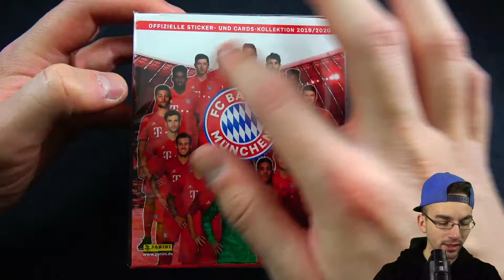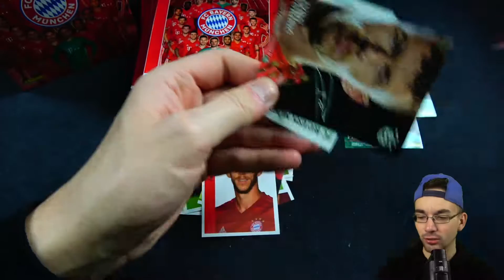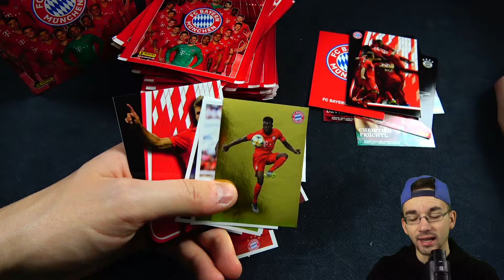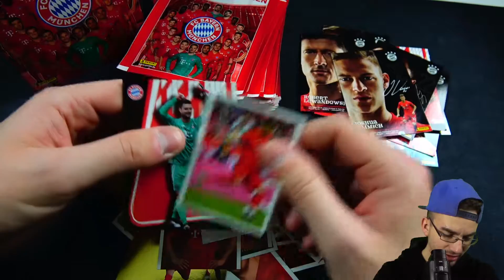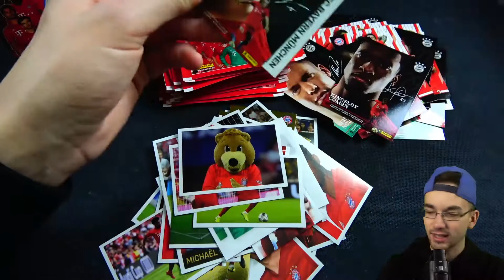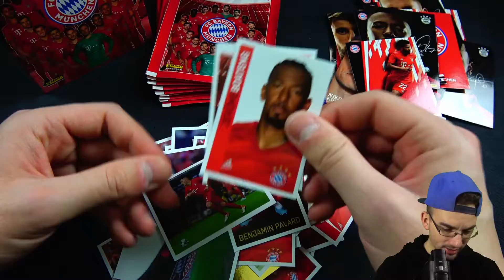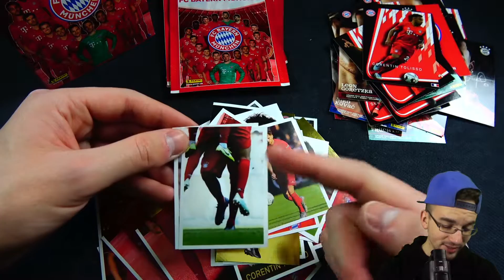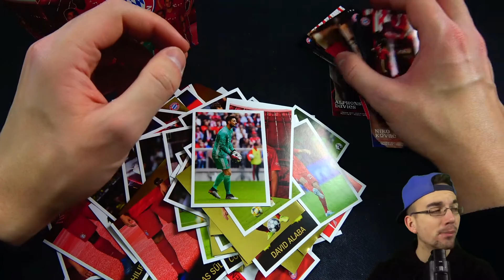Komplette FC BAYERN MÜNCHEN STICKER DISPLAY BOX 19/20 😱🔥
► Panini FCB FC Bayern München 19/20 Sticker Trading Cards Full Box Komplettes Display PacksUnited Unboxing Opening ✘Pokemon ✘Match Attax Video ✘FIFA Mobile

euer PacksUnited